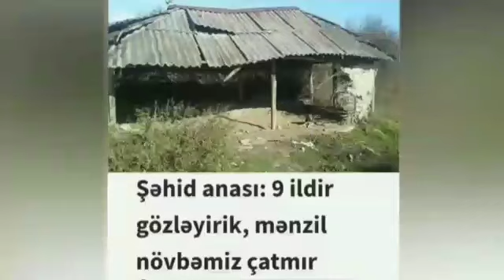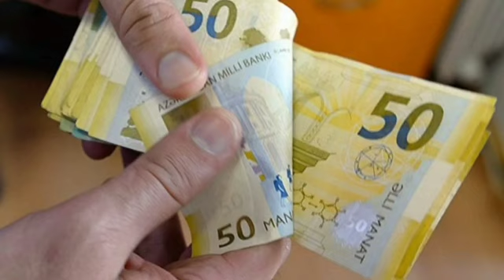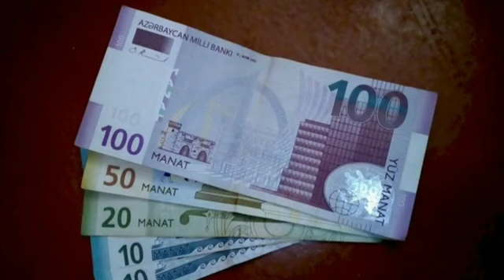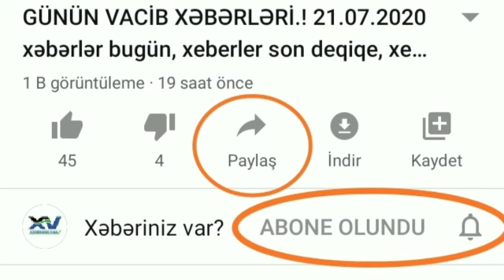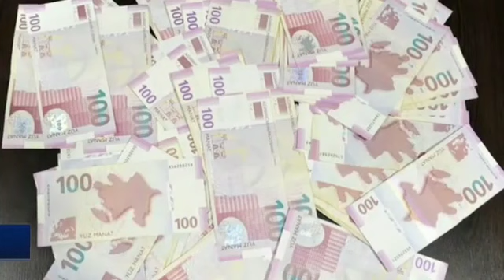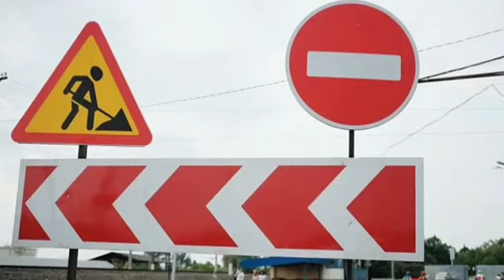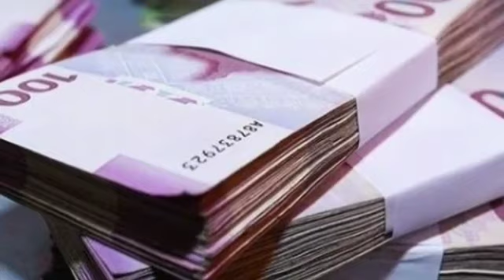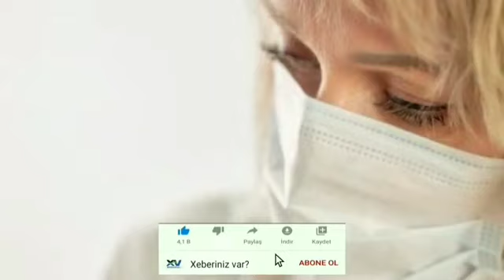GÜNÜN İCMALI.! XƏBƏRLƏR BUGÜN.! 23 07 2020 ƏN SON XƏBƏRLƏR.! GÜNÜN ƏSAS XƏBƏRLƏRİ.!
Yeni xəbərlərdən, ölkədə və dünyada baş vermiş hadisələrdən anında xəbərdar olmaq üçün kanalımıza abonə olmağı unutmayın 👍

- Bizə dəstək olmaq üçün kanala abunə olun videoları bəyənin və paylaşın təşəkkürlər.